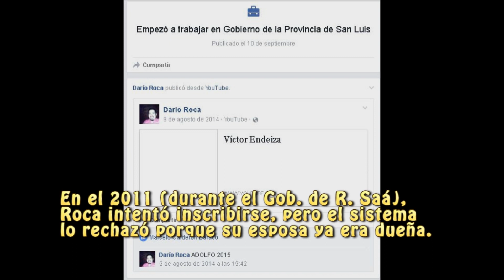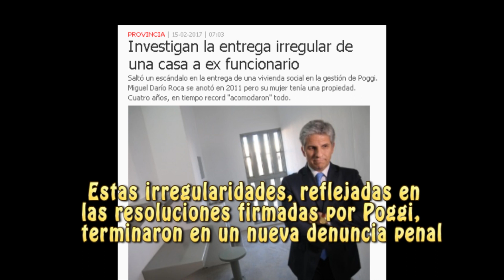Denuncian a Poggi por estafa de viviendas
La Justicia investiga al ex gobernador, Claudio Poggi, por favorecer a sus funcionarios con la entrega de viviendas sociales.